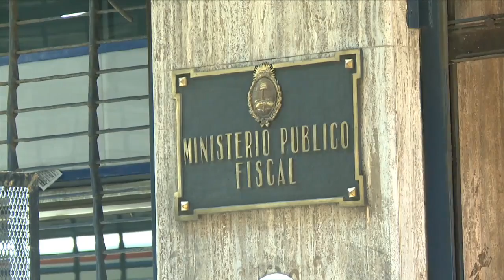La diputada Alonso declaró ante la fiscal Fein sobre su vínculo con Nisman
La diputada nacional del PRO Laura Alonso declaró hoy ante la fiscal Viviana Fein, que investiga la muerte del titular de la unidad especial que investiga el atentado a la AMIA, Alberto Nisman, y resaltó que se comunicaban con el funcionario judicial por whatsapp y que la última vez que lo vio fue el 14 de enero, cuando se reunieron ante la inminente presentación que el fiscal iba a hacer en el Congreso de la Nación.

Al finalizar la declaración ante Fein, desde la puerta de la fiscalía ubicada en el centro porteño, Alonso destacó que en la última reunión que mantuvo con el fiscal, el 14 de enero, estuvieron sólo 15 minutos en los que él le contó que la procuradora Alejandra Gils Carbó lo había llamado para ofrecerle más custodia, pero explicó que Nisman se negó y le confesó que solo temía por "por sus hijas".

Alonso describió, también, la forma en la que había conocido al fiscal: "en enero y febrero de 2014" cuando la llamó para agradecerle por un comentario que ella había hecho en el diario La Nación sobre la investigación que él llevaba adelante.

A su vez, la diputada nacional afirmó que habló con Nisman entre el jueves 15 y el viernes 16 de enero vía whatsapp, cuando él estaba en Londres con su hija.

Alonso exhibió ante la fiscal los mensajes de texto que intercambió con el fiscal en los que el le anuncia su regreso, planeado, desde Europa; aunque tras la muerte del fiscal distintos medios de comunicación habían difundido un mensaje que él le habría mandado a sus amigos y conocidos en el que advertía que había regresado del viaje, en el que estaba con su hija, de manera "intempestiva".